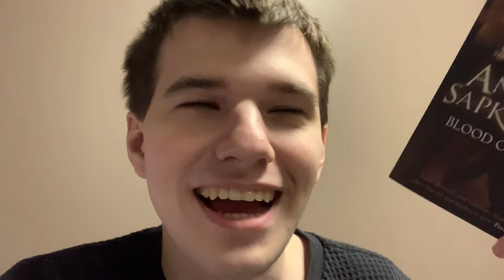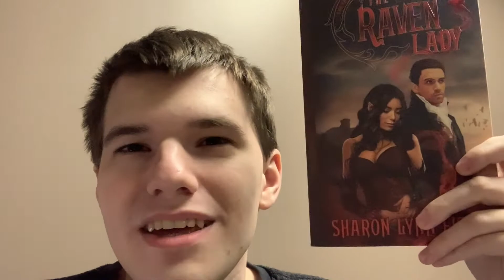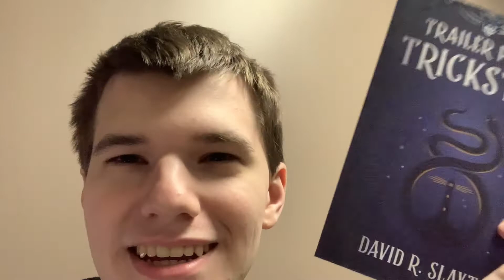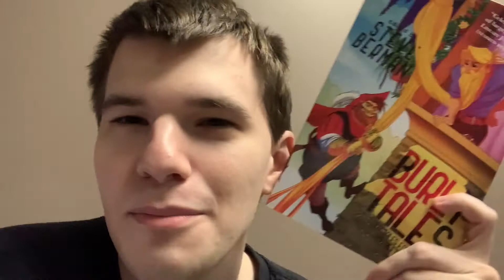Weekly Reading Vlog | Trick or T(Read)AThon Weeks 2 + 3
IndigenousX’s Twitter account, an account that is passed around between numerous Aboriginal Australians and they talk about their experiences being Black in Australia